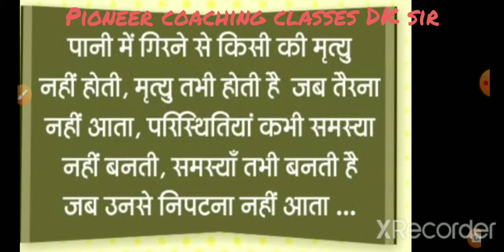Motivational status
DK sir